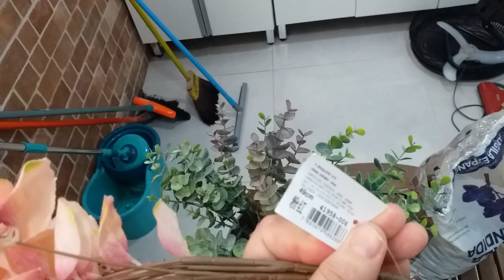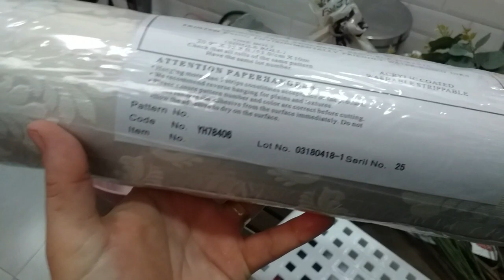COMPRINHAS E MESA POSTA DIA DAS MÃES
TRAGO PARA VOCÊS UMA PROPOSTA DE MESA POSTA PARA O DIA DAS MÃES QUE ESTA CHEGANDO E ALGUMAS COMPRINHAS PARA A PRÓXIMA TRANSFORMAÇÃO DE UM COMODO AQUI DE CASA,JÁ COMPARTILHEM O VÍDEO E SE INSCREVAM BEIJOS.